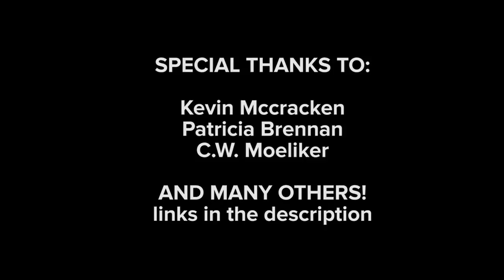Datos curiosos sobre el Pato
Credits:
Special Thanks to ZeFrank1, Patricia Brennan, Kevin McCraken, and Kees Moeliker

Funny duck searching for food under the water./eZeePics Studio
Shutterstock.com

Duck 1 filter teeth edit/
Stephen Friedt

Vittata2/ Kevin McCraken

1417/ Patricia Brennan

The first case of homosexual necrophilia in the mallard Anas platyrhynchos (Aves: Anatidae)/Moeliker

ANTIGUA MIRCLE DUCKS WEEK 6 DUCKIES MOVE HOUSE/Martha Watkins Gilkes

Explosive eversion of a duck penis/ Patricia Brennan

Eversion into mechanical barriers/ Patricia Brennan